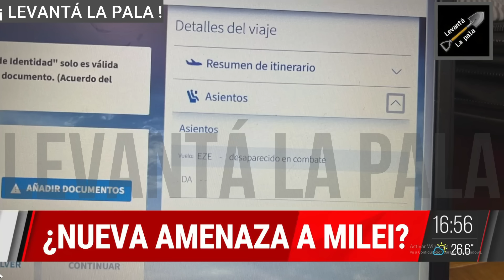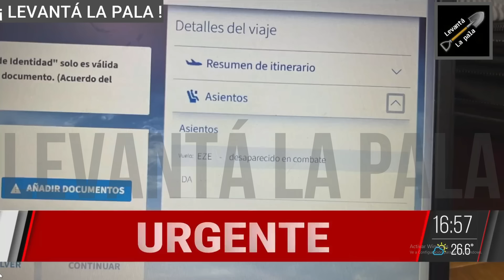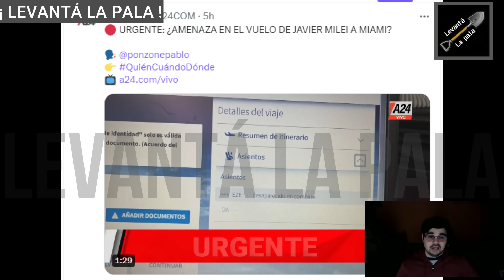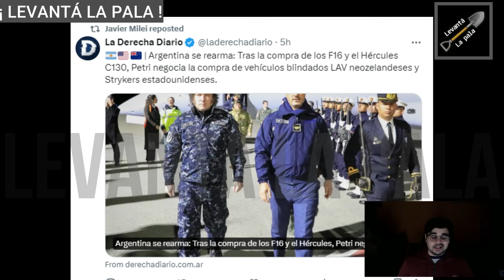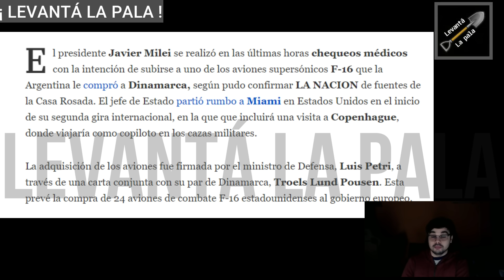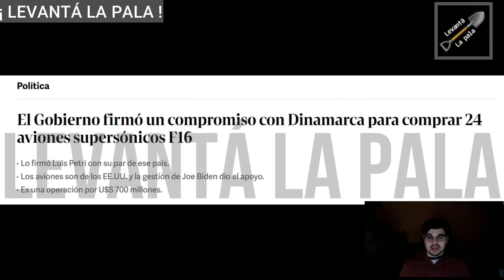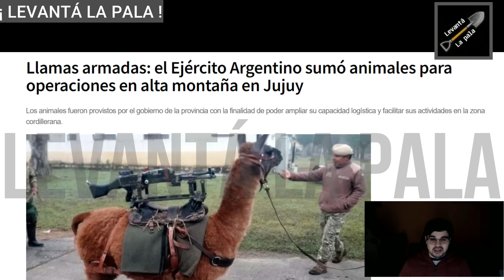A MILEI LE HICIERON UN CHISTE DE MAL GUSTO EN SU VUELO A EEUU